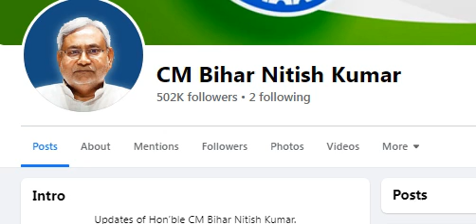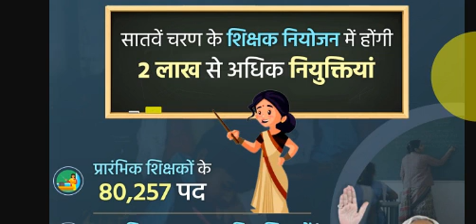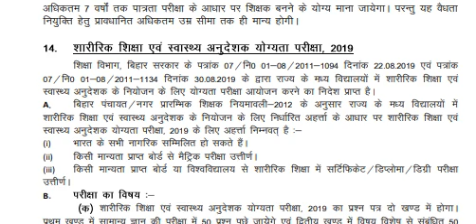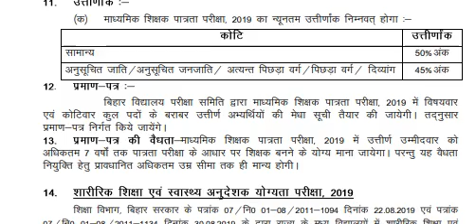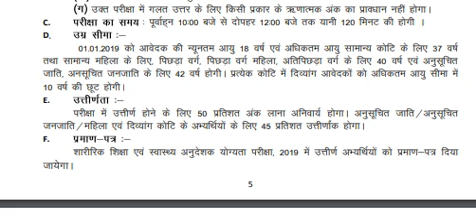क्वालीफाई बढ़ेंगे, क्या असर होगा आपके विषय पर? 7th Phase STET CTET, Bihar Primary Secondary Teacher